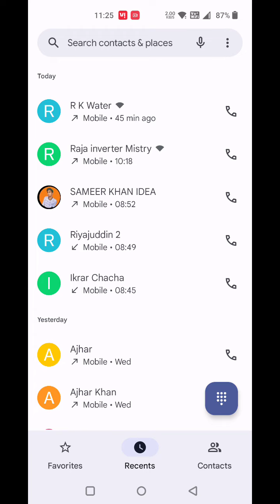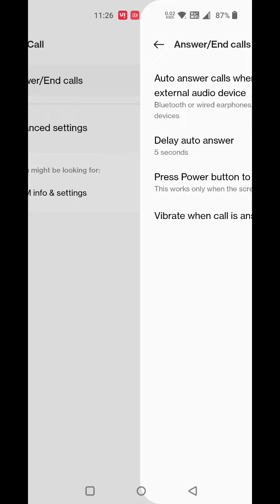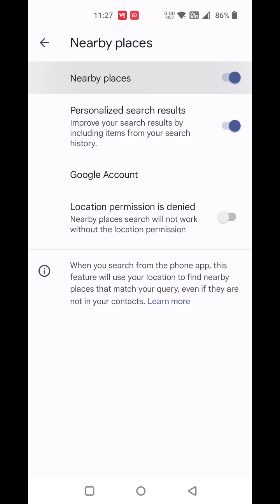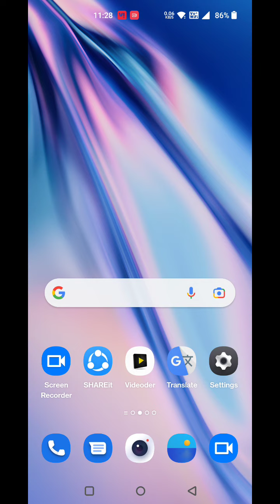Oneplus Nord CE 2 Lite Smart Call Feature , Smart Call Setting in Oneplus Nord CE 2 Lite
Oneplus Nord CE 2 Lite Smart Call Feature , Smart Call Setting in Oneplus Nord CE 2 Lite , Oneplus Nord CE 2 Lite Smart Feature

Oneplus Nord CE 2 Lite SmartCallFeature , Smart Call Setting in Oneplus Nord CE 2 Lite , Oneplus Nord CE 2 Lite